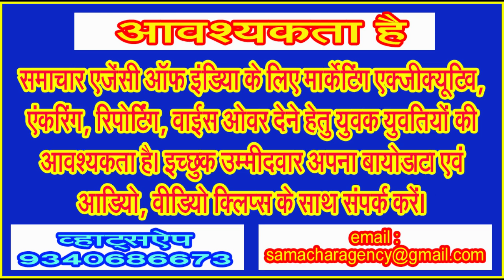जगह जगह विराज चुकी हैं मातारानी, हो रही माता के शक्ति के स्वरूपों की अराधना . . .